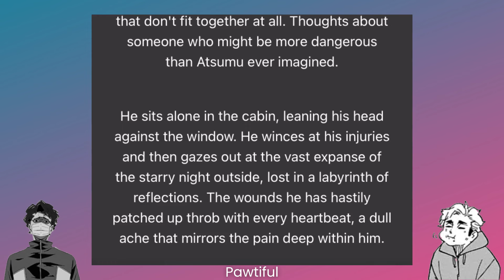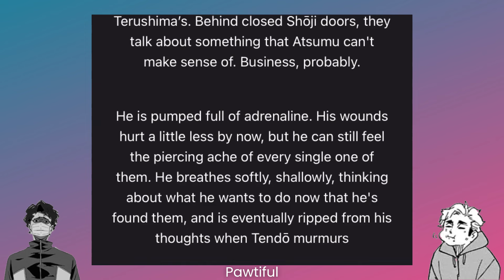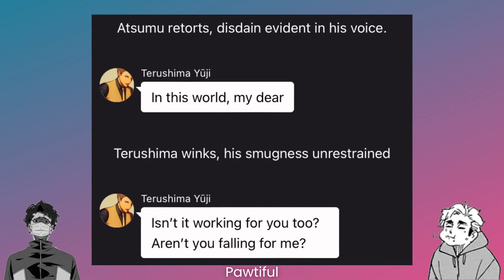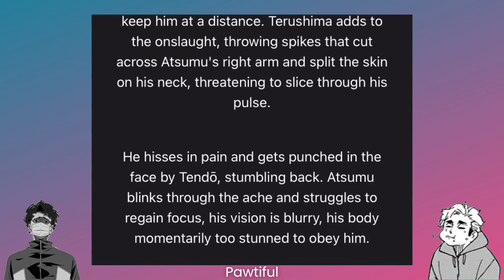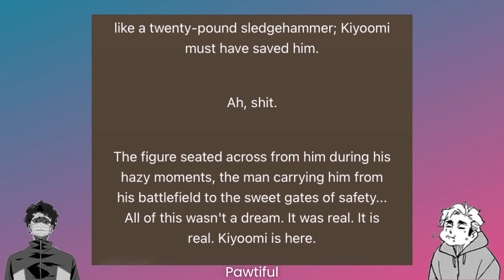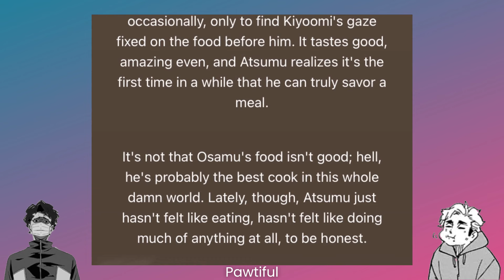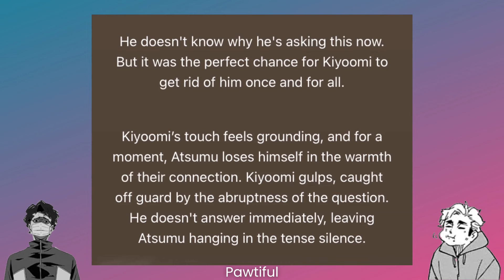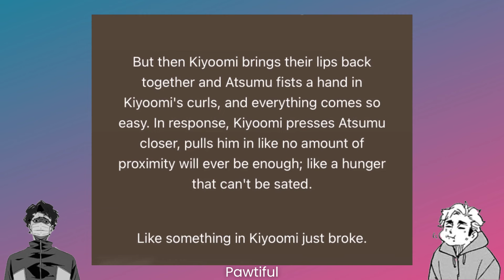Secrets We Hunt [17] (18+) || SakuAtsu Mafia AU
Please mind the tags!!!

00:00 - Intro + TW
00:09 - Chapter 17
36:11 - Outro

𝑶𝒕𝒉𝒆𝒓 𝒑𝒍𝒂𝒄𝒆𝒔 𝑰 𝒉𝒂𝒏𝒈 𝒐𝒖𝒕:
∘ Bluesky: Pawtiful
∘ Chatie: Pawtiful
∘ AO3: Pawtiful

∘ SakuAtsu in the video: Haruichi Furudate (READ THE MANGA!!)

𝑨𝒑𝒑𝒔 𝑰 𝒖𝒔𝒆:
∘ Chatie
∘ Canva
∘ Blender